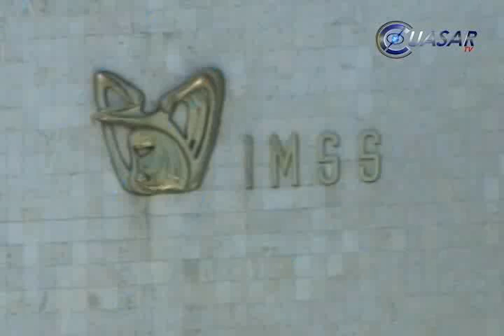Noticias de Michoacán, CuasarTv a 28 de Marzo 2013